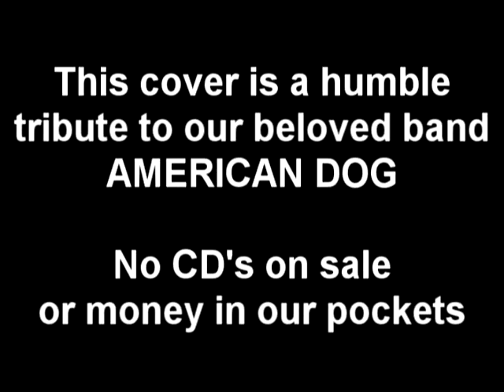RABID BULLDOG - Shitkicker (American Dog cover)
Band: RABID BULLDOG
Album: Heavy Stuff
Track: Shitkicker (American Dog cover)